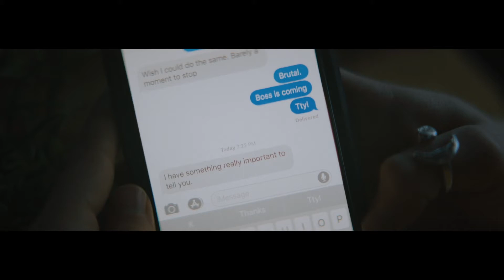LITTLE GREY BUBBLES Trailer - July 27th, 2019 Film Festival